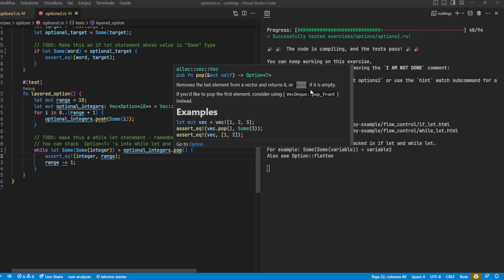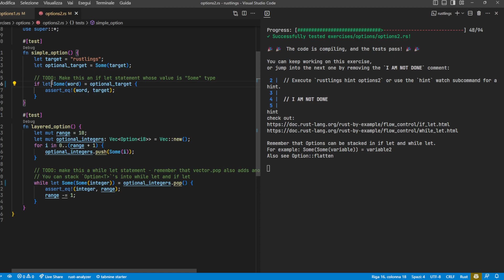rustlings - options 2